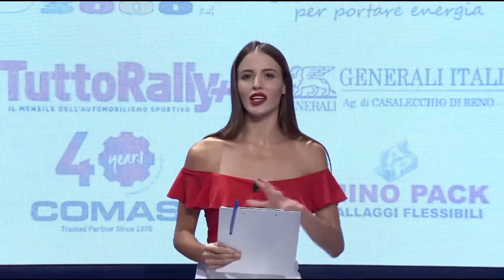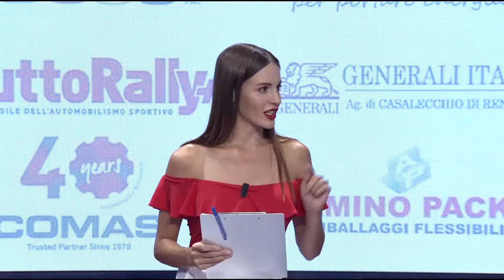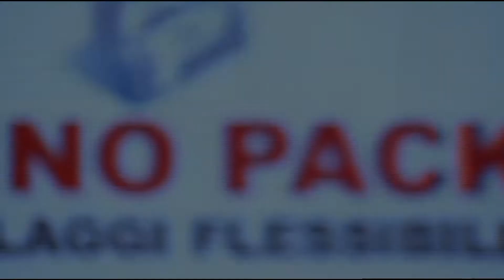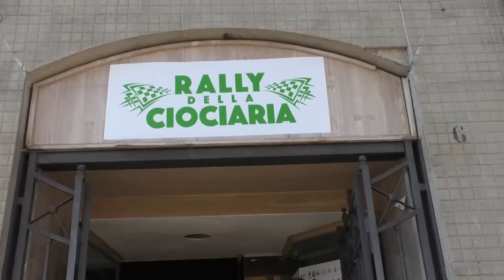Puntata 16 Rally Dreamer